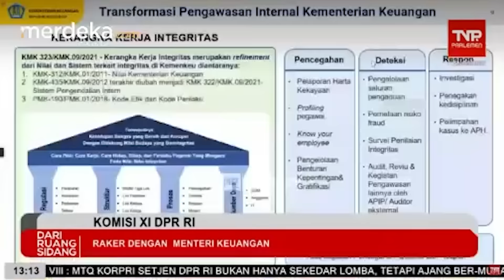Anggota DPR: Makan Uang Haram Kecil-Kecil Okelah, Tapi Jangan Jadi Setan Benar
MERDEKA.COM - Anggota Komisi XI DPR Melchias Marcus Mekeng menyinggung mantan pejabat Rafael Alun yang memiliki harta berlimpah. Menurut Mekeng, perbuatan Rafael yang berlebihan membuat Tuhan marah.

"Kalau makan uang haram kecil-kecil okelah, makan uang haram sampai begitu berlebih akhirnya Tuhan marah," kata Mekeng saat rapat dengan Menteri Keuangan Sri Mulyani di Kompleks Parlemen, Senayan, Jakarta, Senin (27/3).

Agenda rapat membahas evaluasi reformasi birokrasi Kementerian Keuangan.